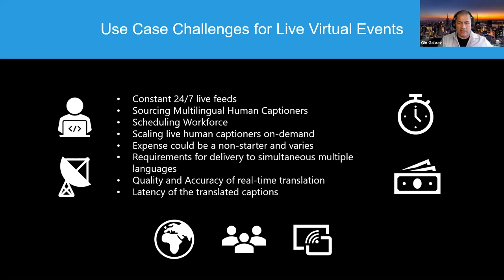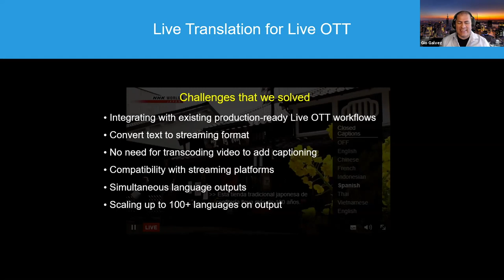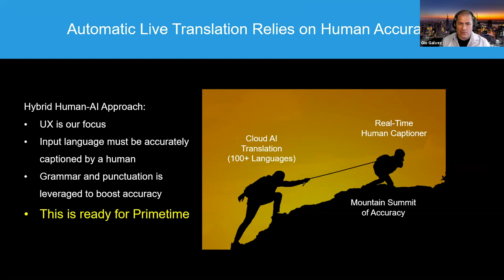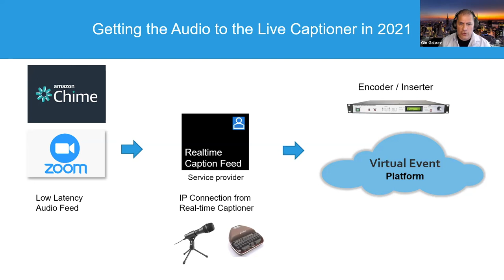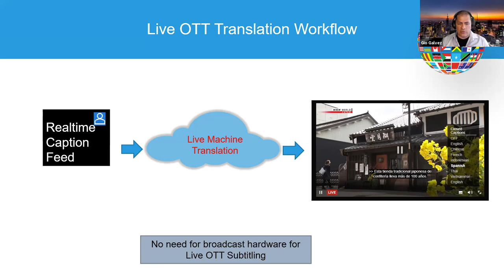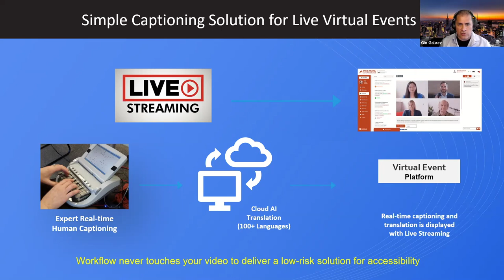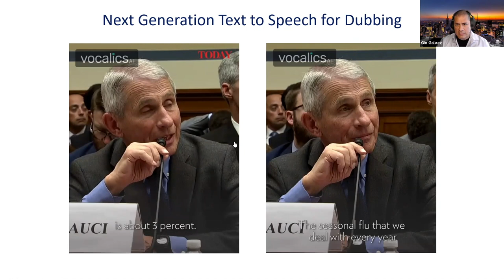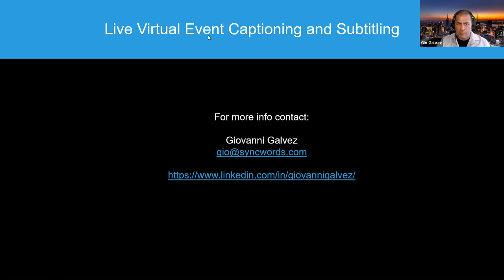PWD Full recording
MEF, in association with Lewis Insights & Syncwords, recently hosted a special roundtable discussion on the key findings from the new report: The Hidden Segment – The World’s disabled billion. Report Author and host of the roundtable Chris Lewis shares his top takeaways from the discussion, which saw a panel of experts explore accessibility in technology.